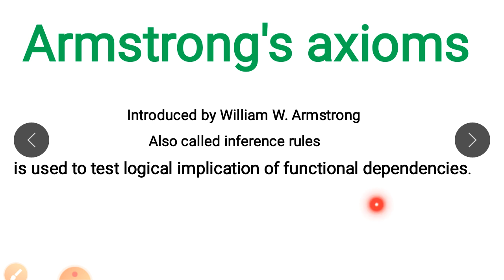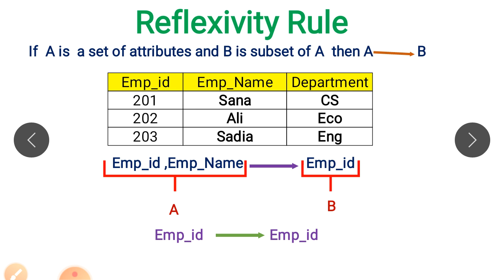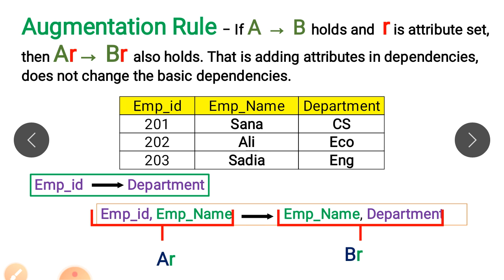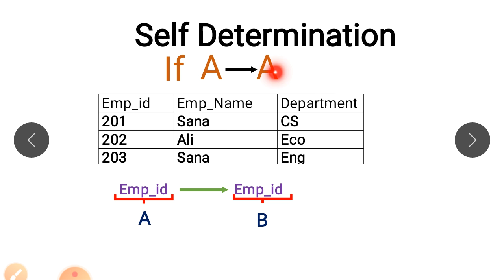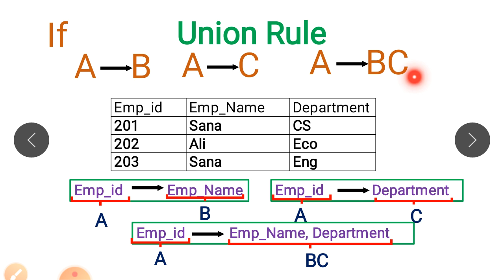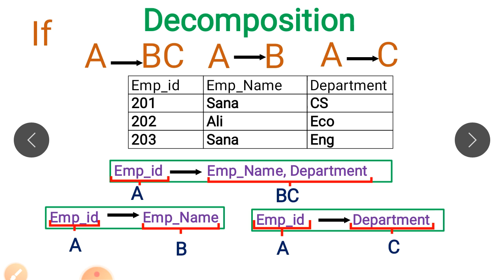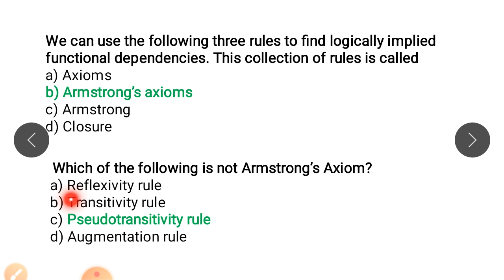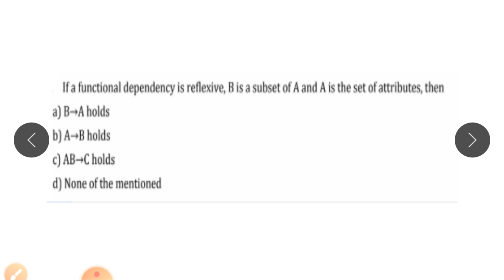Armstrong's Axioms in dbms in HINDI| Armstrong rules database|DBMS Mcqs|Part 8|PPSC Computer Science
in This lecture  discuss the the Armstrong's Axioms/Rules given by William W. Armstrong. There are two sections we can consider i.e. Axioms (Primary Rules) and Secondary Rules. These rule are important for the simplification of functional dependencies. In this lecture, I have discussed types of functional dependencies and Armstrong's axioms of functional dependency with example
armstrong axioms in dbms